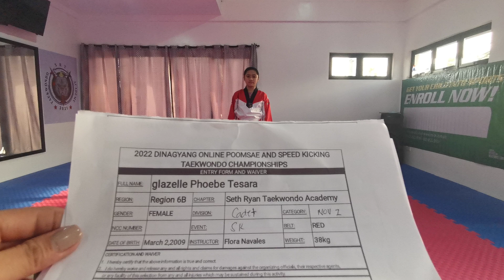GLAZELLE PHOEBA TESARA || SETH RYAN TAEKWONDO ACADEMY || FEMALE VADET REDBELT || SPEEDKICKING